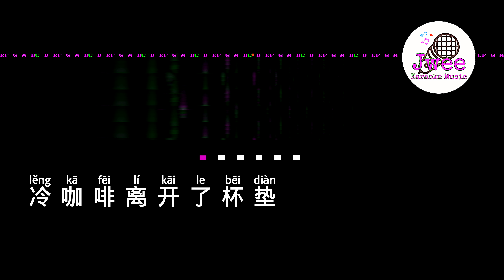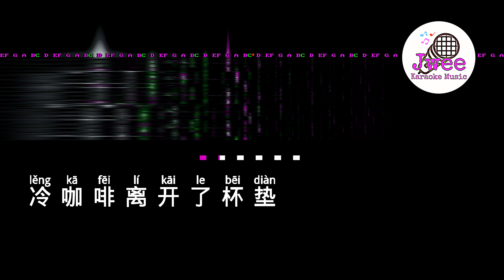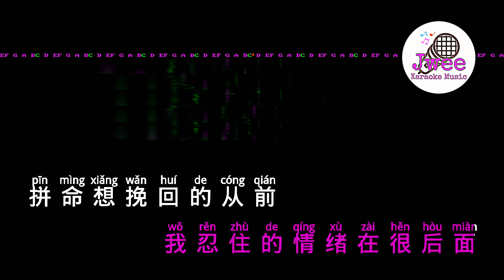周杰伦 Jay Chou 《不能说的秘密》 Pinyin Lyrics 动态拼音歌词 4k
不能说的秘密
周杰伦

冷咖啡离开了杯垫
我忍住的情绪在很后面
拼命想挽回的从前
在我脸上依旧清晰可见

最美的不是下雨天
是曾与你躲过雨的屋檐
回忆的画面
在荡着秋千
梦开始不甜

你说把爱渐渐
放下会走更远
又何必去改变
已错过的时间
你用你的指尖
阻止说我再见
想像你在身边
在完全失去之前

你说把爱渐渐
放下会走更远
或许命运的签
只让我们遇见
只让我们相恋
这一季的秋天
飘落后才发现
这幸福的碎片
要我怎么捡

回忆的画面
在荡着秋千
梦开始不甜

你说把爱渐渐
放下会走更远
又何必去改变
已错过的时间
你用你的指尖
阻止我说再见
想像你在身边
在完全失去之前

你说把爱渐渐
放下会走更远
或许命运的签
只让我们遇见
只让我们相恋
这一季的秋天
飘落后才发现
这幸福的碎片
要我怎么捡